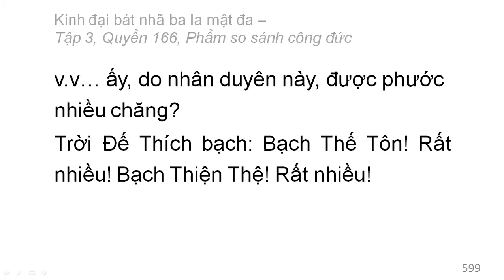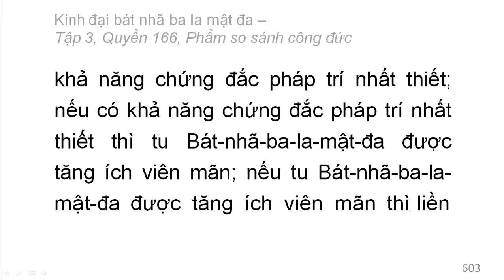600 quyển Kinh Đại Bát Nhã Ba La Mật Đa: Quyển .../600 (tiếp) (đọc lần 2)